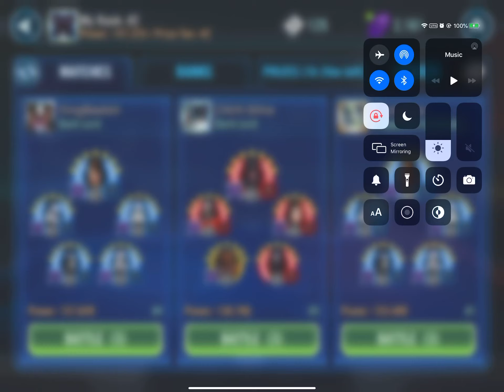How to beat Full 7 Relic GAS with Padme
Padme consists of 5 relic Padme and 7 relic JKA/Asoka/GK,GMY